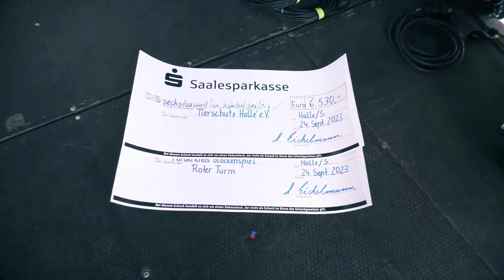Weltrekord - 886 Paare tanzen zur Carillonmusik - Tanzschule Eichelmann + Davit Drambyan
0:00 - Ausgeben der Startnummern
2:40 - Üben der Tanzschritte
21:15 - Als ich fortging (Karussell) - Walzer
21:40 - Der Weltrekord startet
25:30 - Alt wie ein Baum (Puhdys) - Diskofox
30:00 - Hells Bells (AC/DC) - Blues
33:44 - Weltrekord geschafft
34:55 - Übergabe der Spenden

The Red Tower with the Europa Carillon is part of the Halle City Museum. It can be visited as part of a guided tour. Further information can be found at